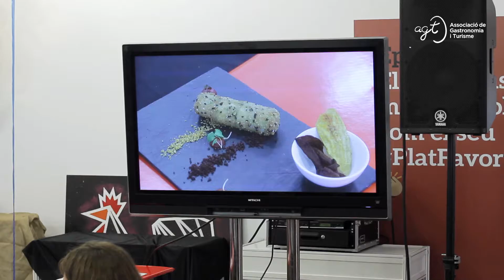Show Cooking · Mey Hofmann 2017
Showcooking Mey Hofmann, a cargo de los restauradores finalistas a la mejor tapa gastronómica del Quinto Tapa Pota Blava 2017, una colaboración junto a l'Escola Hofmann de Barcelona